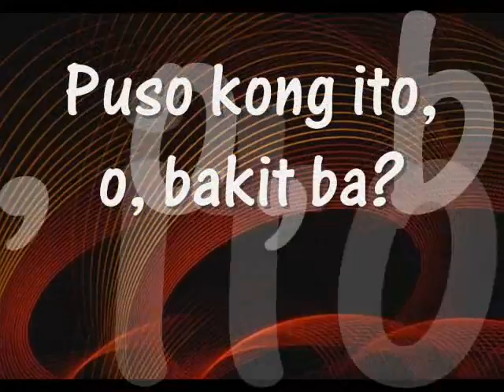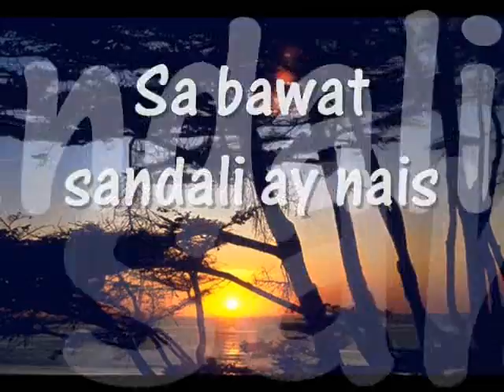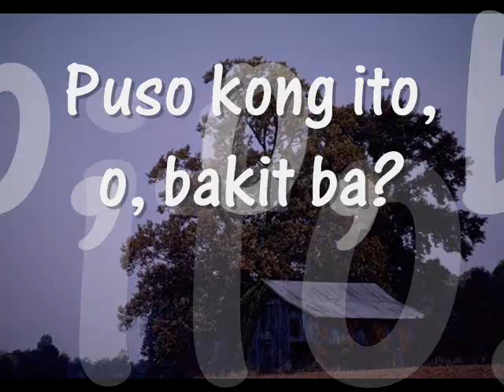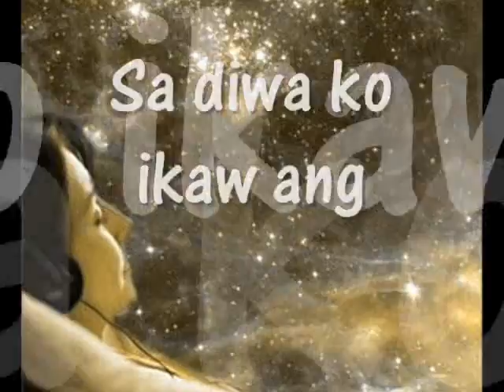Kaba - Tenten Munoz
Music video with lyrics tribute to Tenten Munoz - the original artist of the song.